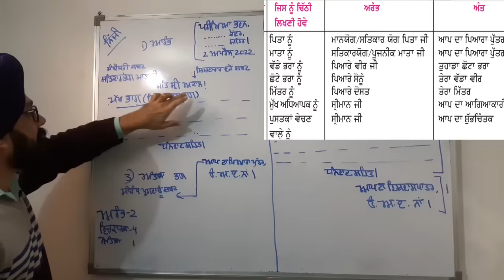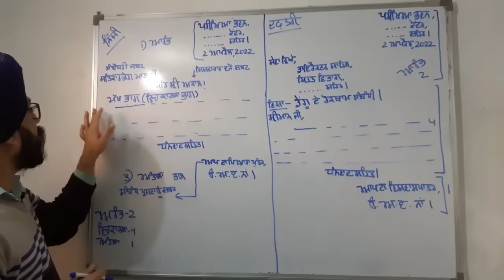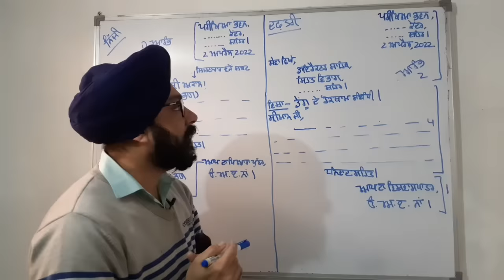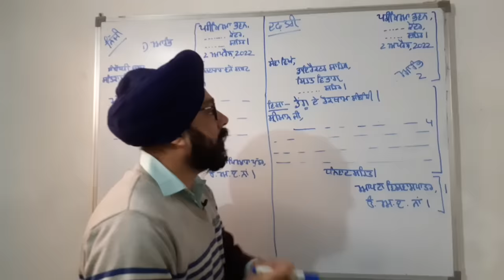class 10 punjabi letter format | punjabi grammer class 10 letter punjabi letter writing format cbse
class 10 punjabi letter format
punjabi grammer class 10 letter
letter writing in punjabi class 10
letter format in punjabi class 10
punjabi letter format cbse class 10
punjabi letter writing format
punjabi letter format class 10
punjabi letter format to editor
punjabi letter punjabi application format
punjabi letter format to principal
punjabi letter formal informal
punjabi cbse class 10 grammer
punjabi cbse class 10 grammer letter
punjabi cbse class 10 grammer letter writing
PUNJABI LETTER WRITING | Formal Letters - Daftari Pattar Govt Letters
COMPLETE PUNJABI GRAMMAR | Punjabi Vyakaran : Patar Rachna
PUNJABI LETTER WRITING | Informal Letters - Niji Pattar/Ghrelu Pattar
Punjabi letter format
PUNJABI LETTER WRITING | Formal Letters - School Applications
 PUNJABI LETTER WRITING | Formal Letters - Letter to Editor | Sampadki Pattar
Learn the format of official letter  in punjabi |

class 10 cbse punjabi sample paper 2022 term 2
class 10 cbse punjabi sample paper 2021 22
lpo 347
10th class punjabi sample paper
10th class punjabi sample paper 2022
10th class punjabi cbse sample paper
punjabi sample paper book
punjabi sample paper book class 10
punjabi sample paper book class 10 term 2
sample paper sp
top score punjabi class 10
muhavare in punjabi class 10
muhavare class 10 punjabi
sample paper sp
top score punjabi class 10 term 2
class 10 punjabi muhavare
punjabi muhavare
muhavare punjabi class 10
muhavare
support for education class 10 punjabi
class 10th punjabi muhavare
muhavare in Punjabi
muhavre class 10
muhavre class 10 punjabi
muhavre class 10th Punjabi
punjabi class 10th muhavare
muhavre class 10 cbse punjabi
punjabi muhavare class 10
punjabi grammer class 10
class 10 punjabi muhavre
class 10 muhavare punjabi
punjabi muhavre class 10

muhavare in punjabi grammer class 10
punjabi grammer class 10 muhavare
muhavre Punjabi class 10th
muhavre
class 10 punjabi grammer – muhavare
class10th muhavare Punjabi
muhavare class 10
muhavre class 10th
muhavare in punjabi class 10 cbse
class 10th muhavare
class 10 muhavare
muhsvare class 10 punjabi term 2
10th class punjabi muhavare
muhavare in punjabi class 10th
punjabi grammer class 10th term 2
punjabi grammer class 10 term 2
punjabi muhavare
muhavare in punjabi
10 muhavare

muhavare class 10 cbse punjabi
Muhavare Punjabi vich
muhavare mcq class 10
punjabi grammer class 10 cbse
cbse class 10 punjabi sample paper 2022
 Punjabi sample paper class 10 cbse 2021-22
 Punjabi sample paper class 10 cbse 2021 term 2
 10th class Punjabi model test paper 2022
Class 10 punjabi sample paper 2022
Term 2

mere vade vadere
lpo 227
class 10 punjabi chapter prathna
class 10 punjabi chapter prathna question answer
prathna class 10 punjabi
sahit mala punjabi chapter prathna
class 10th punjabi chapter prathna
lpo 224
PSEB Class 10 | Sahit Mala | Prathna - Dr. Balbir Singh
 lpo 224
duja viah class 10
duja viah class 10 question answer
duja viah class 10 animation

10th class punjabi chapter duja viah
lpo 243
class 10  punjabi chapter duja viah exaplanation
lpo 190
tu mera pita tu hai mera mata class 10 cbse
lpo 193 punjabi application 10th class
tu mera pita tu hai mera mata class 10 punjabi cbse
class 10 punjabi tu mera pita tu hai mera mata
class 10th punjabi tu mera pita tu hai mera mata
class 10 punjabi term 2 question answer
class 10 punjabi term 2 syllabus
lpo
learn punjabi online
learn punjabi with harvinder sir
support for education